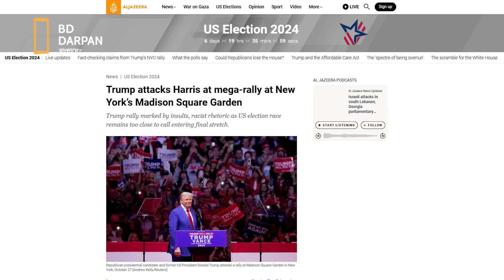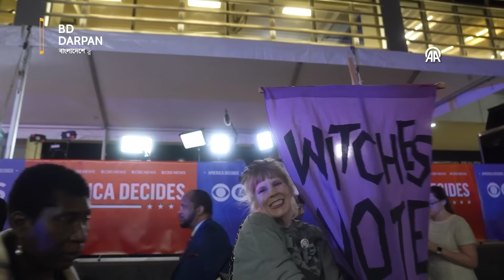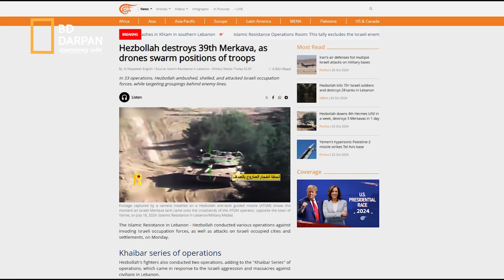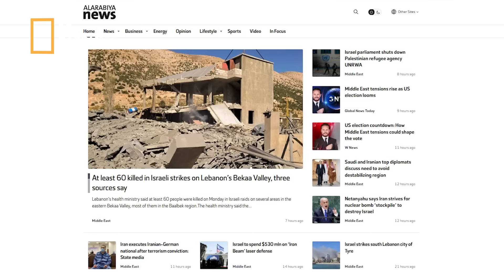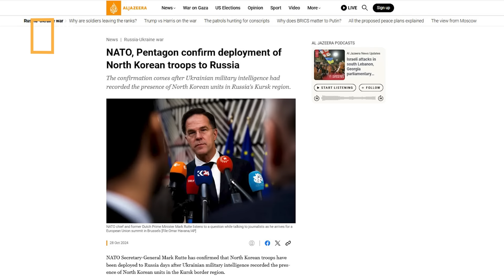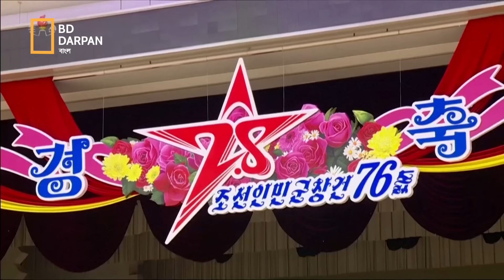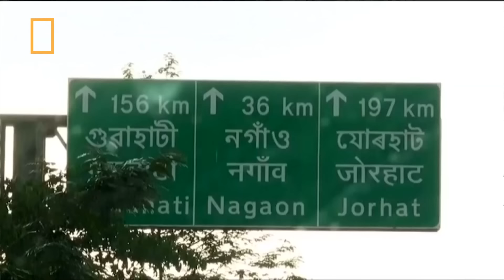আজকের দুনিয়া (২৯.১০.২৪)